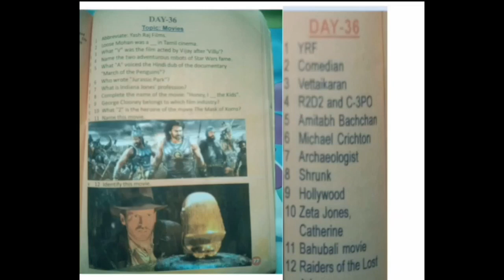GENERAL KNOWLEDGE CLASS 7 =DAY 36 = MOVIES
TINY DROPS
EDITOR S.MUTHUKUMARAN
GENERAL KNOWLEDGE DAY 36 = MOVIES